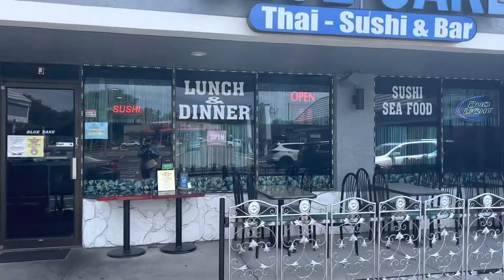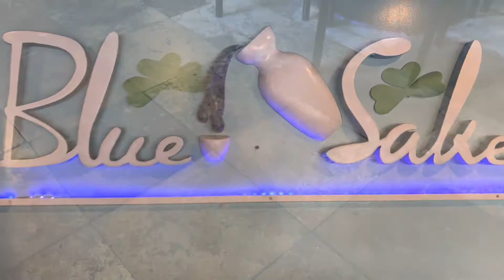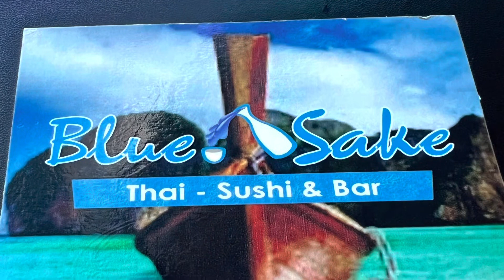Blue Sake Dunedin let’s go inside take a look around and check out some food!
What’s going on guys it’s your boy syd retro! I finally made it out to Dunedin to check out Blue Sake it’s a Thai fusion spot and mannnn I wasn’t dissapointed the menu is huge so we ordered a little bit of everything! We ordered 2 sushi rolls, some red curry chicken, fried chicken, fried shrimp, the Asian fusion fried rice, and more!!! I even got the DRUNKEN NOODLE THAI SPICY? did It make me cry?!! Let’s take a look and a bite and find out!!! Taste testttttttt!!!